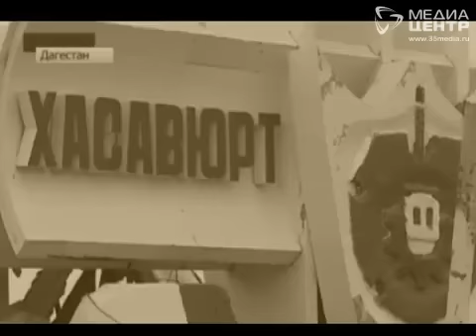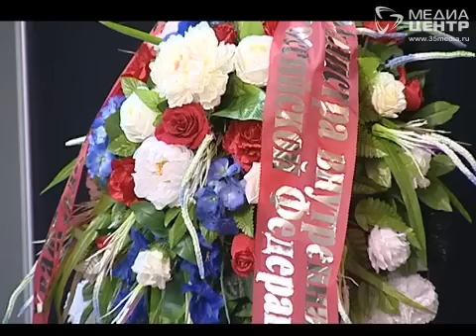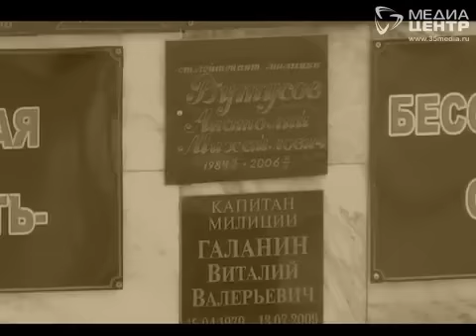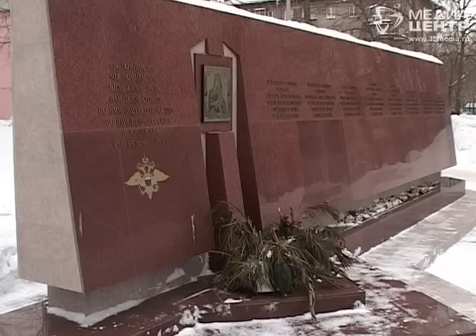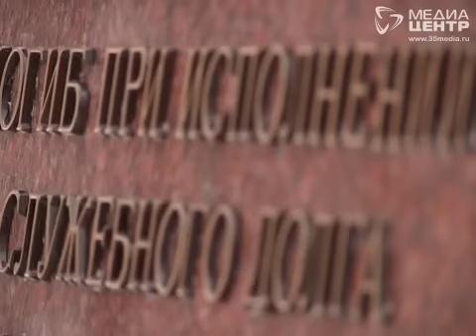Спецрепортаж "Последняя проверка на дороге"